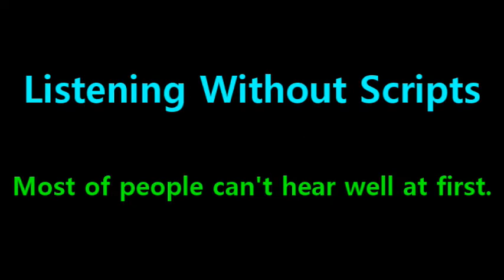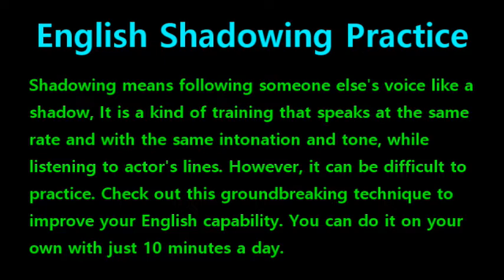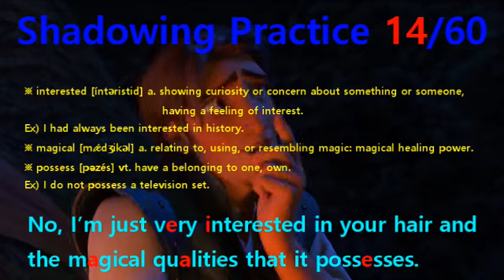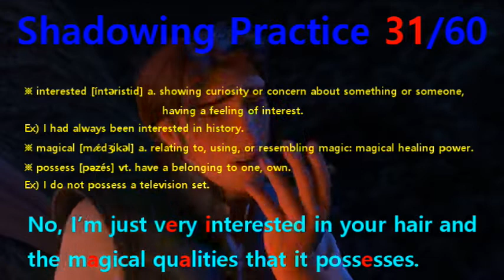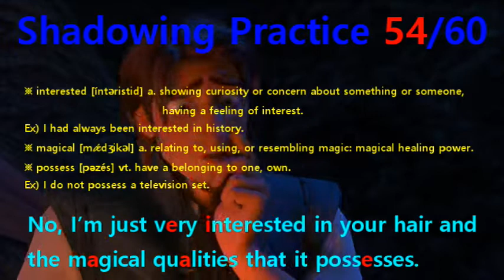[English Shadowing] Tangled #431 - I’m very interested in the magical qualities that it possesses.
#428 : Save what has been lost. Bring back what once was mine. What once was mine.
#429 : Please, don’t freak out.
#430 : Ah~, I’m not freaking out, are you freaking out?
#431 : No, I’m just very interested in your hair and the magical qualities that it possesses.
#432 : How long has it been doing that, exactly?
#433 : Forever, I guess.
#434 : Mother said When I was a baby, people tried to cut it.